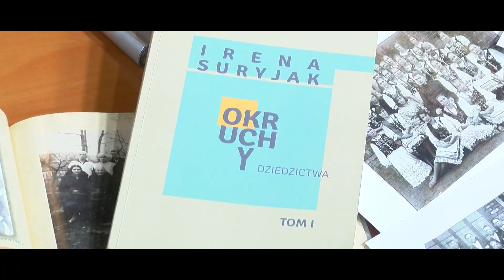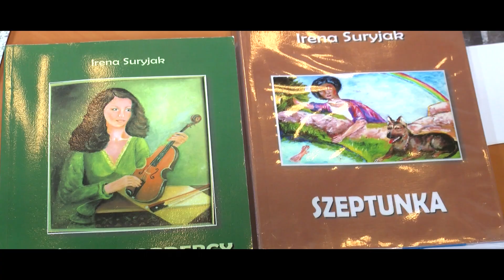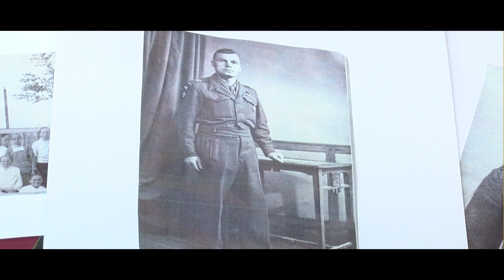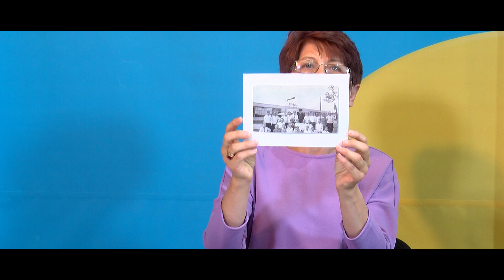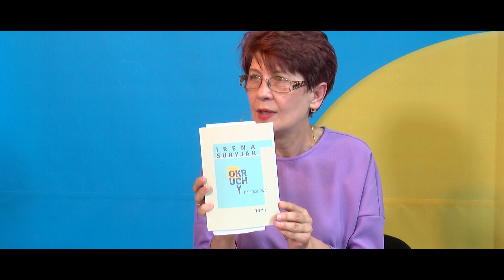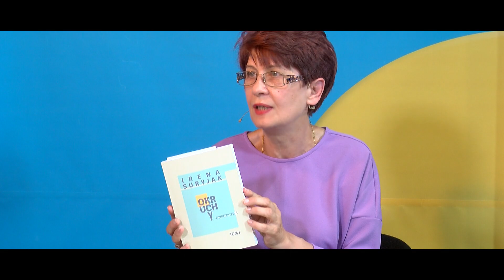Irena Suryjak - Dawni Jaworznianie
W cyklu Dawni jaworznianie, Irena Suryjak opowiada o mieszkańcach Byczyny. W szerokim kontekście historycznym przedstawia ich losy. Jest autorką powieści „Okruchy dziedzictwa”. Nazwiska osób występujących w tej książce są autentyczne: Maria Leś znakomita akuszerka, Jan Głodek uczestnik Bitwy pod Monte Cassino. Kazimierz Michalik żołnierza Armii Polskiej na Zachodzie; do Byczyny nie wrócił już nigdy, był profesorem w Cambridge. Są nauczyciele, księża, leśnicy, gospodarze. Barwny obraz jaworznian, od biednych po zamożnych. Bogactwo słów, których już dzisiaj nie słyszymy: kicoki, pampuchy, basior, omyk, gizd, beskurcyj, lustrzeń.

Jak zrodził się pomysł na powieść o Byczynie? Po co napisała tę książkę? Skąd czerpała wiedzę o historii Byczyny? Na te pytania odpowie Irena Suryjak.